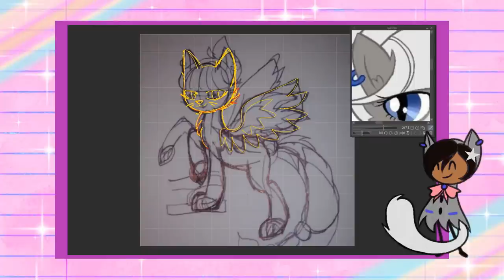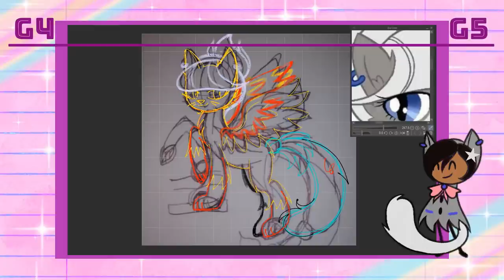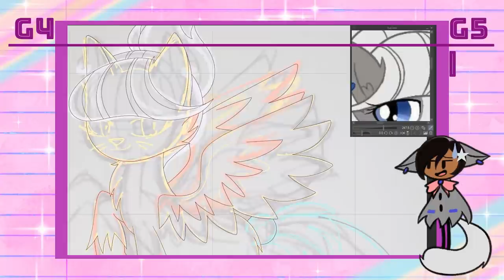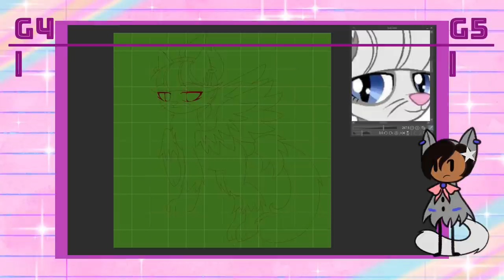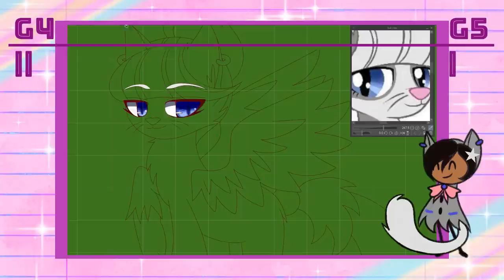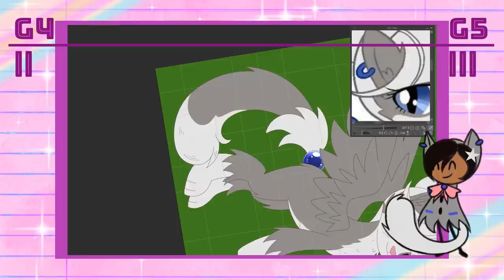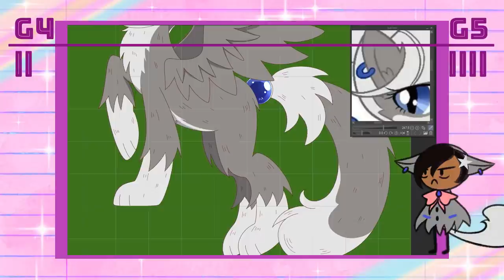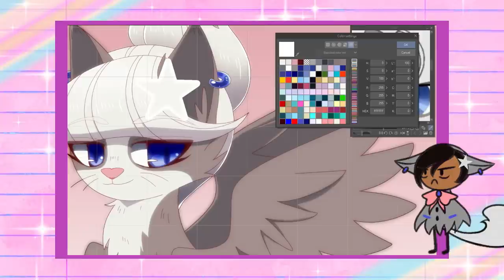My Little Pony: The Movie VS A New Generation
Which My Little Pony movie is better? Is it My Little Pony: The Movie (2017) or is it My Little Pony: A New Generation (2021)? The former had the benefit of a longstanding and beloved series backing it while the latter is the pilot for a new series, and thus, there's less attachment to it. As a fan of MLP: Friendship is Magic, I felt obligated (and curious) to check out the new movie and see how it fits in with the FiM continuity. And what did I discover? That one movie is DEFINITELY better than the other one. We'll settle this by looking at various movie characteristics and seeing which movie performed better in each category.

Which one is better? Guess you better watch and find out!
(This is all my opinion of course, but I do hope you come along for the ride! And don't forget to watch out for the hidden Starlight Glimmer! ^_^)

TIMESTAMPS

00:00 Intro
00:30 MLP and Me
4:01 1st Match: Story Execution
8:50 2nd Match: Animation and Style
12:58 3rd Match: The Songs
19:56 4th Match: The Characters
25:55 5th Match: The Villain
27:25 6th Match: Audience Appeal
29:12 7th Match: FiM Continuity
37:31 Final Verdict
38:02 Miscellaneous G5 Thoughts

God bless!

Shine on! ^_^

Programs Used: Clip Studio Paint Pro (Drawings), Wondershare DemoCreator (video editing), Krita (animating opening title sequence)